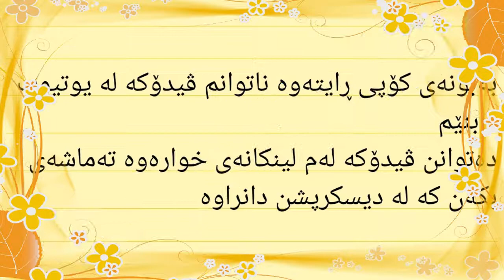زنجیرە فلیم کارتۆنی دۆبلاژکراوی کوردی سالی ئەڵقەی 6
Flim kartony sali alqey 6